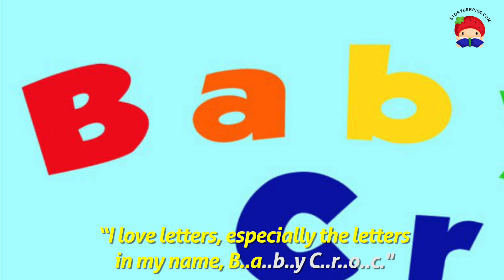OUR FAVORITE THINGS TO DO 🍓 Read along animated picture book with English subtitles family 🍓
🍓 MORE FREE STORIES? Yes, please!
DESCRIPTION: A family talks together about all the things they love to do!

Conversation, Family

1. What are your favourite things to do?

2. What are some of the people in your family's favourite things to do?

3. Are any of them the same?

Credits:
Bedtime Story written and illustrated by Akili and Me by Ubongo
Our Favorite Things To Do is written by Akili and Me by Ubongo . © Akili and Me by Ubongo , 2021. Some rights reserved.